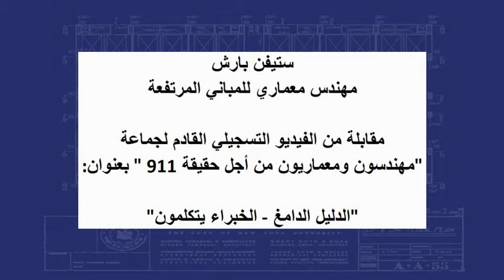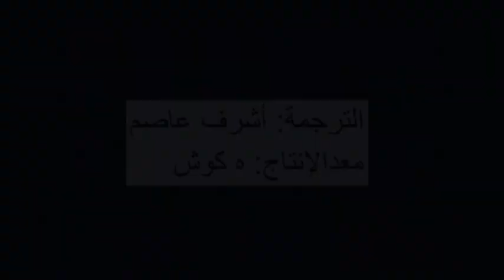ستيفن بارش - معماري البنايات العالية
Stephen Barasch - Arabic

لقاء حصري من "AE911Truth"
مع "ستيفن بارش"، مهندس معماري للمباني المرتفعة

هذه وصلة إلى قائمة اللغة العربية لشرائط فيديو جماعة مهندسون ومعماريون من
أجل حقيقة الحادي عشر من سبتمبر.